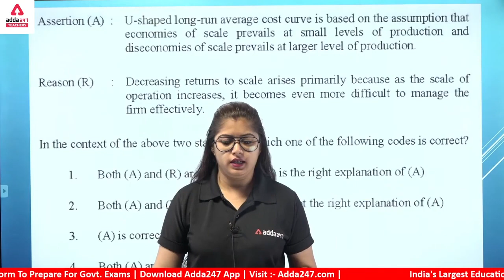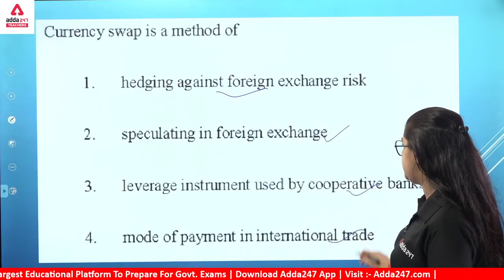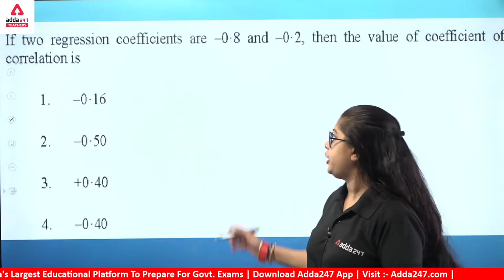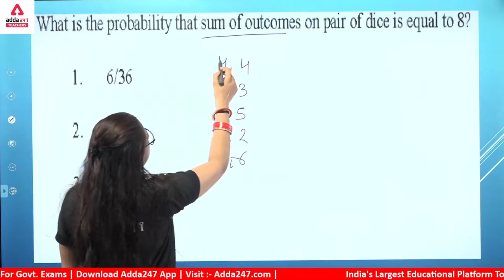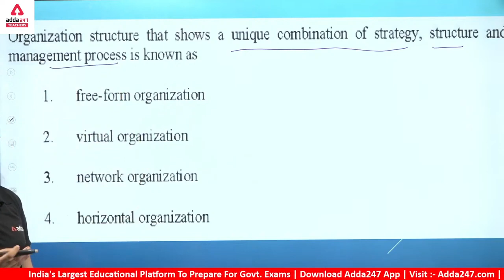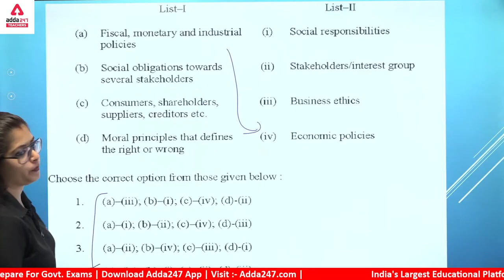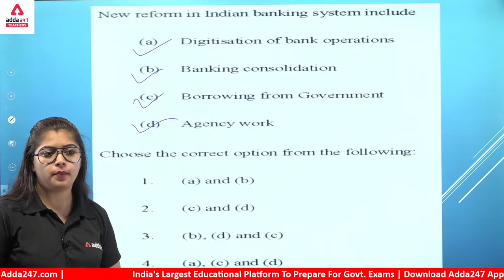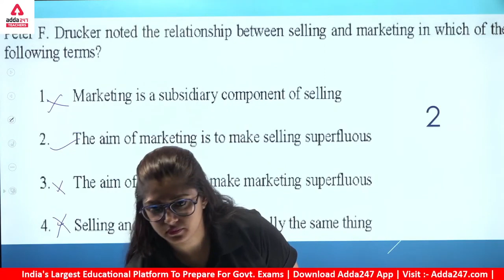UGC NET Paper 2 Commerce Top 50 MCQ of PYQ #2